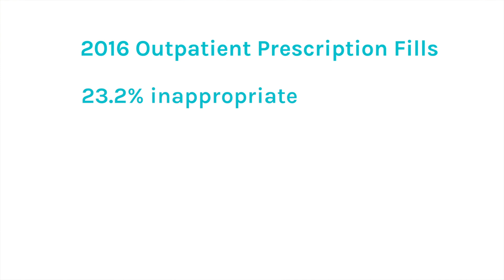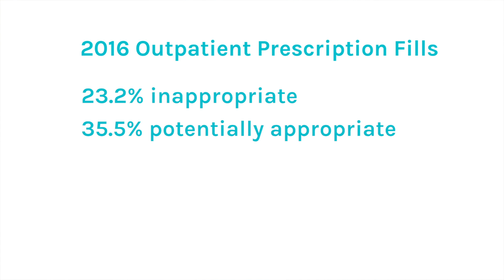Gut Health Report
If you liked this video, then you might like others in our Digestive Health playlist

Today, we are bringing you the latest and greatest NEW research surrounding gut health.

In 2017 alone, there were over 4,000 peer-reviewed papers just looking at the gut microbiota. We sifted through it all and today we are discussing our favorite takeaways.

Some of the research discussed in the episode includes:

- 105 new species of gut bacteria have been discovered!
- What this means for microbiome rejuvenation and disease-prevention
- Dr. Jack Tips’ latest research and article on microbes and mood
- The gut-brain axis and how we now know it is stronger than ever and what we eat matters for brain health
- The overuse of antibiotics and the surrounding statistics
- What to do instead of using antibiotics
- What to do to recover your gut health if you do have to use antibiotics
- Head over to the blog for even more gut health details.

Want to learn more about Gut Health?

If you are suffering from food allergies, low energy, brain fog, chronic pain, anxiety, thyroid disease, autoimmune conditions and weight gain it could be due to a leaky gut. Watch our webinar to learn how to heal your gut with our 5-Step Protocol.